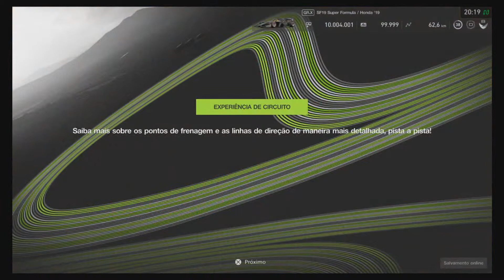Gran Turismo Sport - Experiência de Circuito - AUTOPOLIS INTERNATIONAL RACING COURSE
Pista: AUTOPOLIS INTERNATIONAL RACING COURSE
Carro liberado: HONDA NSX GR.4